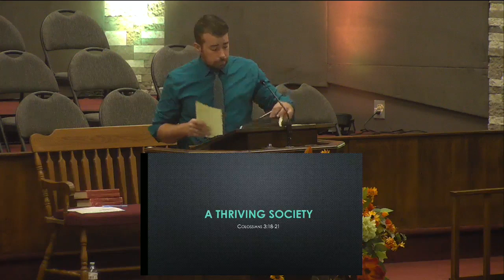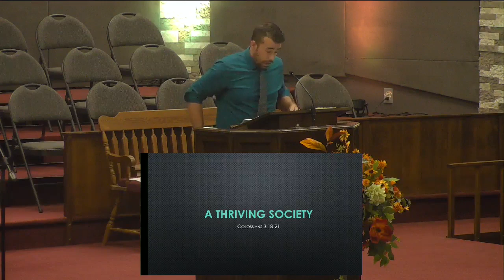Thriving Society Pastor Aaron Harris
Enjoy this powerful message from the Word of God by Pastor Aaron Harris of the Altoona Bible Church!.

Join ABC and Pastor Aaron Harris for today's worship service. This is a powerful message and a challenge to the Child of God!

On YouTube and Facebook.  Search on Altoona Bible Church

If you would like to give to the Ministries of the Altoona Bible Church, please use this